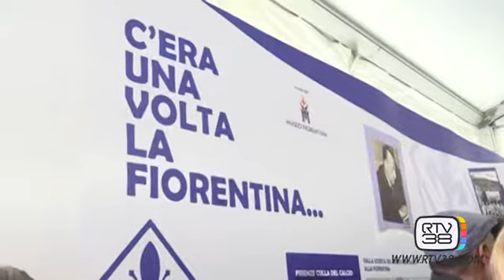FIORENTINA PROTAGONISTA ALLA FIERA